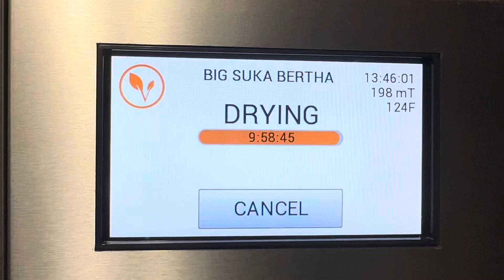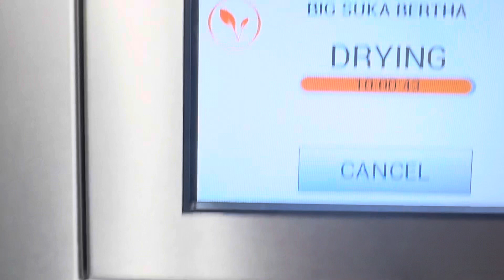How to tell when my food is finished Freeze Drying?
Moisture meter or weighing method not needed. Charro beans and rice. Started out with 8 pounds of dry beans, 2 pounds of dry rice, 4 pounds of hamburger meat (equal portions of venison and beef brisket), ￼2 pounds of Javelina ham cured and smoked, ￼￼4 chopped tomatoes, 2 chopped onions, 4 chopped green bell peppers, ￼￼and 1 cilantro bush. All cooked in a 22 quart pot. 22 quart pot acquired from Walmart. Rice cooked separately.